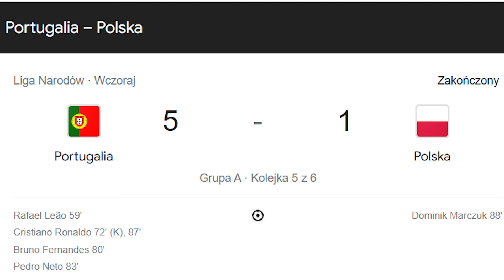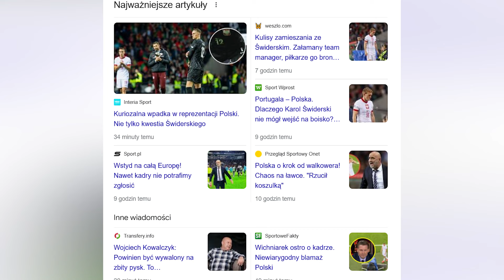BLAMAŻ POLSKI Z PORTUGALIĄ NIE TYLKO NA BOISKU | KTO ODPOWIE ZA ŚWIDERSKIEGO? CZY PROBIERZ ODEJDZIE?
Zostaw SUBA i bądź na bieżąco, aby nie przegapić najnowszych treści!